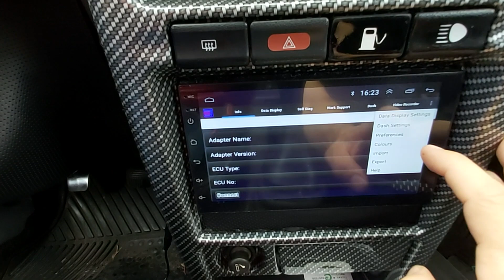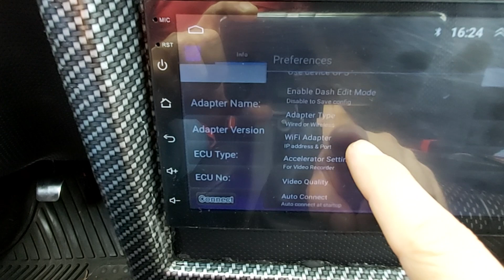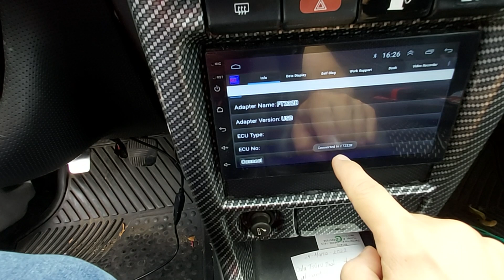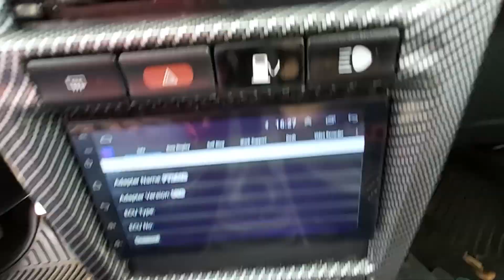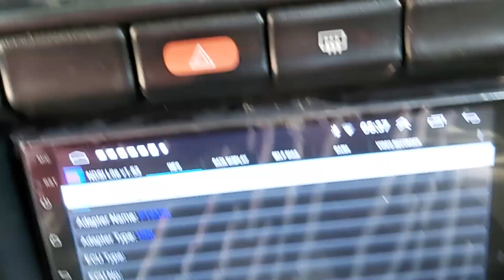Compré este escaner y no pude hacer la conexión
Si saben que pasó aquí déjenme lo en los comentarios mi gente, esta vez si me quedé en blanco

De @MkNkFACIL